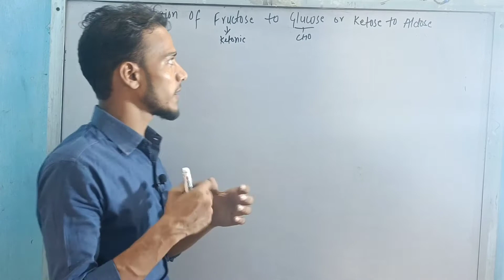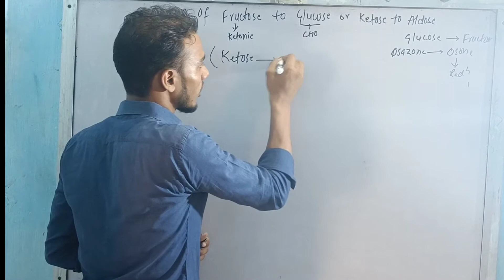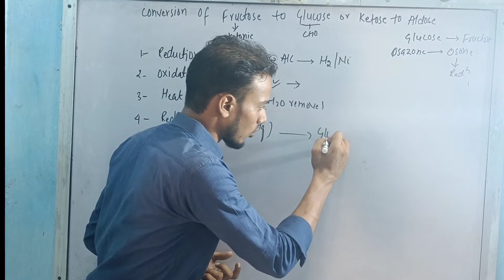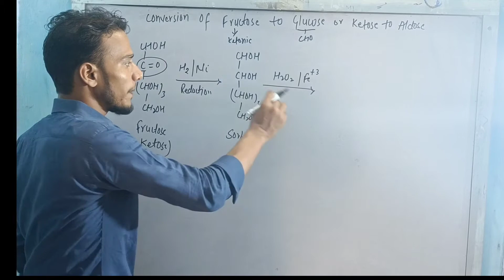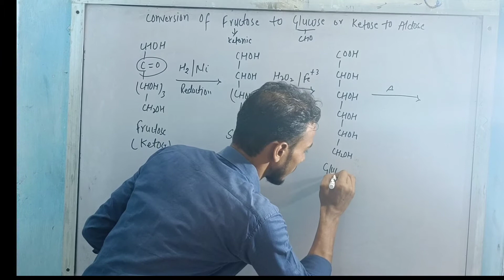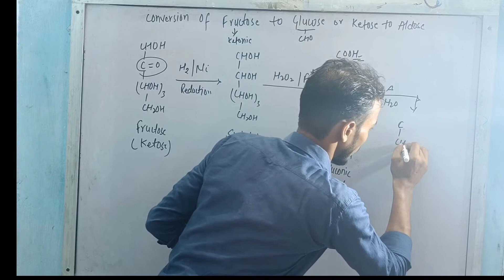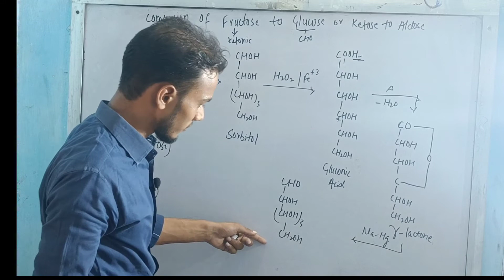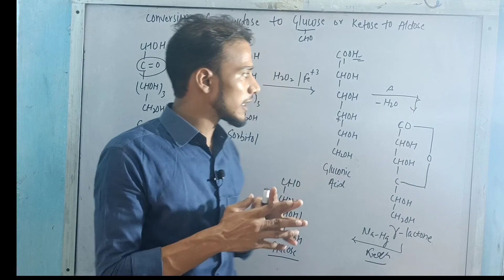Conversion of Fructose to Glucose||Ketose to Aldose By Ahmar sir||BSc 2md semester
conversion Of Fructose to Glucose
or
Ketose to Aldose